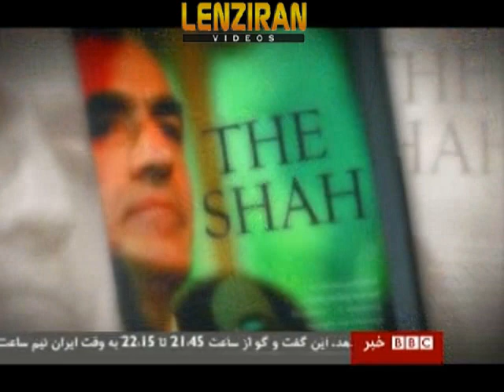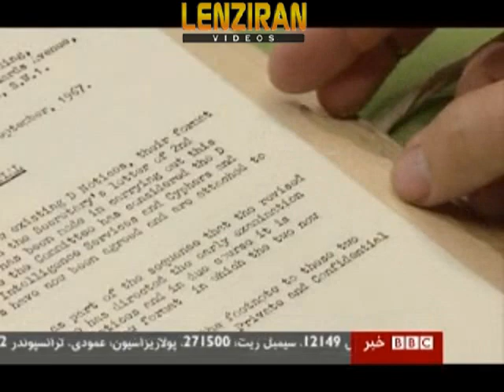Persian translation of book written by Abbas Milani about Mohamad Reza Shah revealed in London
The Persian translation of book "The Shah"written by well known Doctor Abbas Milani the life of Mohamad Reza Shah Pahlavi containing untold stories revealed in London in " the Library Of Iranian Studies" in London on Thursday 22 August .